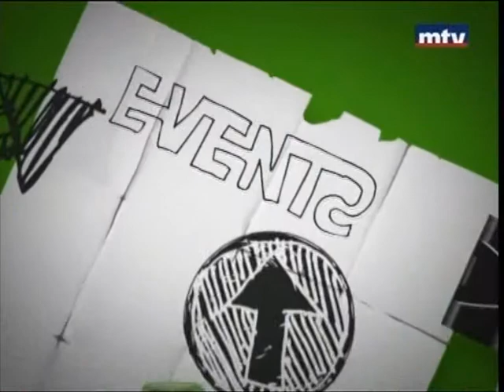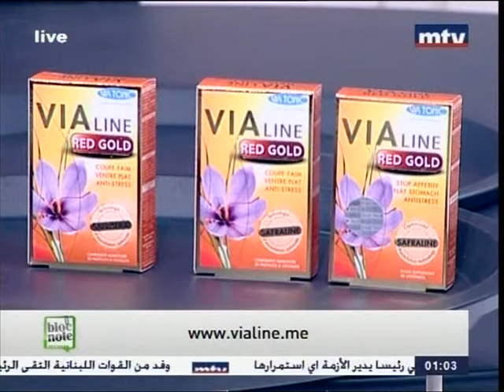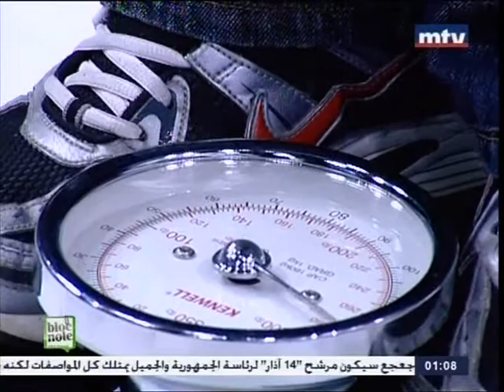Via Line - MTV with FAFA - April 23, 2014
Follow up on Fafa losing weight while using Via Line.
He started at 134kg... what weight do you think he will reach?